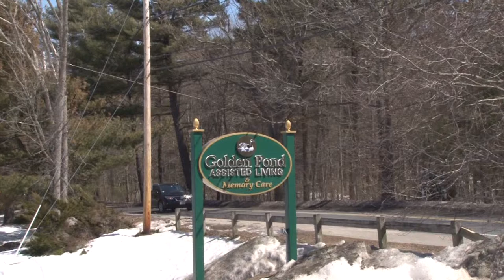Golden Pond Welcomes in New Executive Director Dr. Barry Zeltzer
HCAM News recently visited with the staff of Golden Pond Assisted living on 50 West Main Street as they welcomed in new executive director. Dr. Barry Zeltzer.